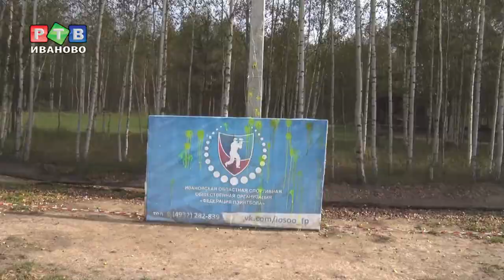Ивановский пейнтбол: что нужно для побед?